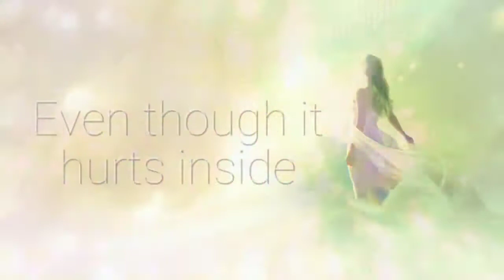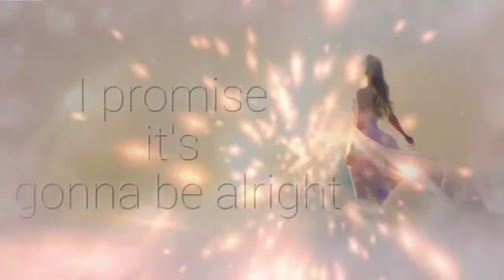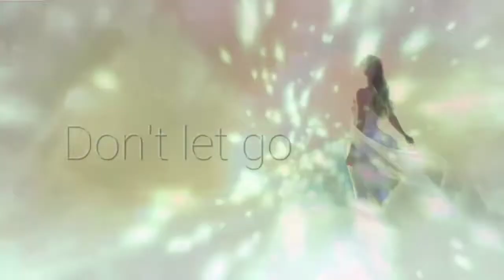EDWARD MAYA LİGHT İN U NEW REMIX APRIL 2021